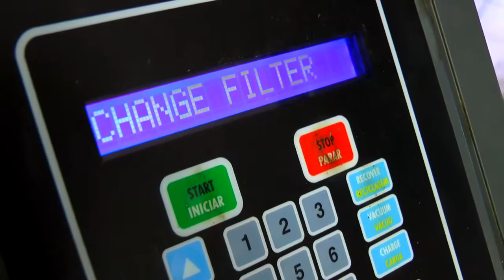RESERVAS EM HOTÉIS, POUSADAS E CAMPINGS CRESCEM COM PROXIMIDADE DO CARNAVAL